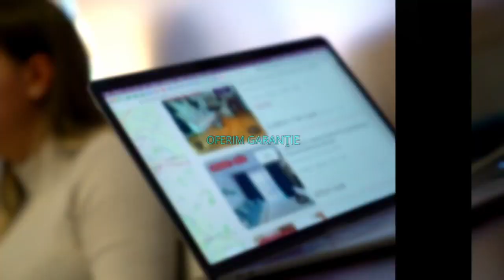Bucuresti |2 Camere | Foisorul de Foc | Balcon | Centrala Proprie | Parcare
KING IMOBILIARE va propune spre INCHIRIERE un APARTAMENT 2 CAMERE, complet mobilat si utilat in zona Foisorul de Foc.

Apartamentul are o suprafata de 55 mp si se afla la ETAJUL 2 intr-un bloc nou cu regim de inaltime P + 5. Blocul dispune de lift.

Este ideal ca si rezidenta pentru o familie sau un cuplu, care este in cautarea unui apartament intr-o zona linistita a orasului.

Agent: Iuliana Bucur